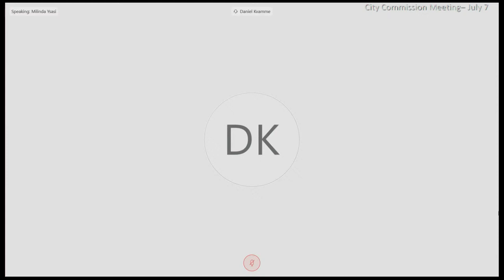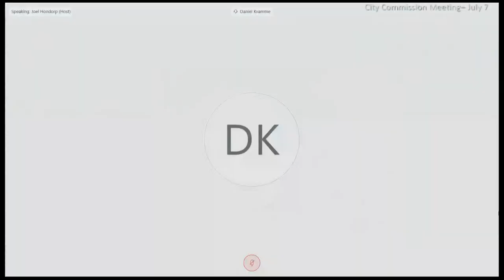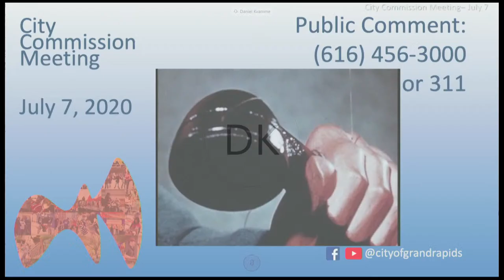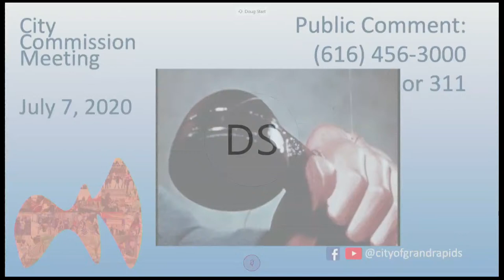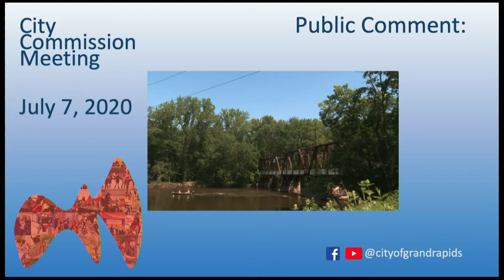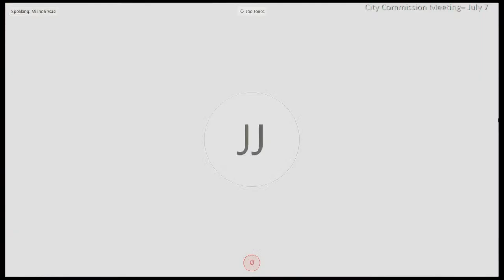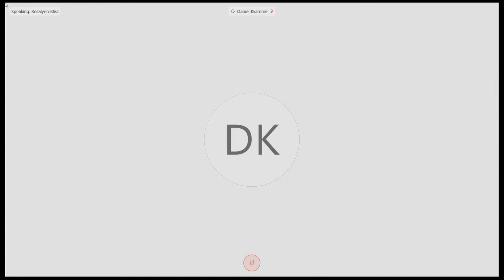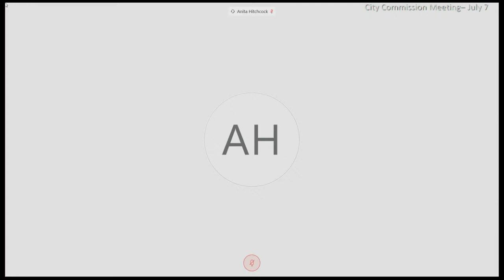City Commission Meeting - July 7, 2020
Join our City Commission this evening. The meeting is scheduled to begin at 7p.

Listen carefully to the prompts and follow them to be placed in line to make public comment. The same opportunities to speak and rules for speaking are the same for any City Commission meeting.